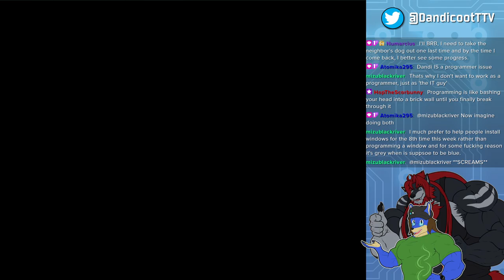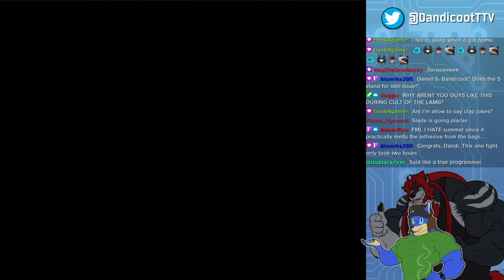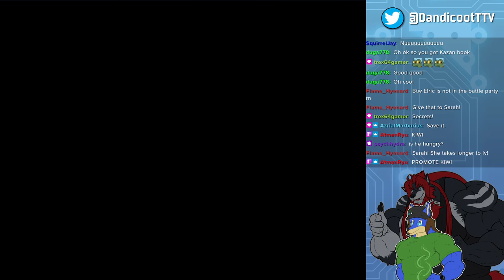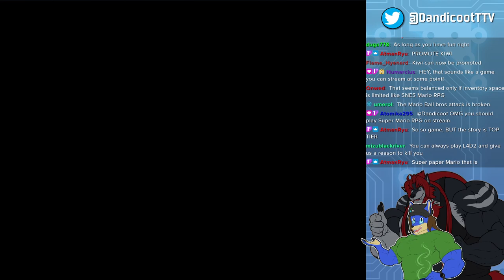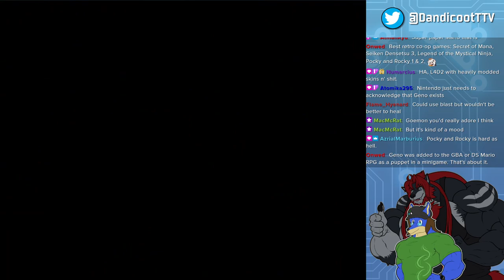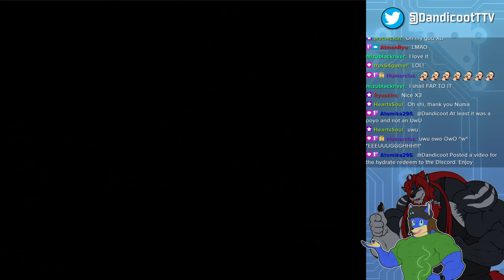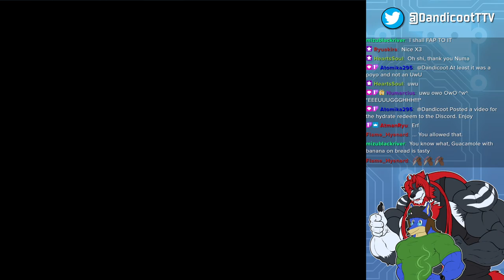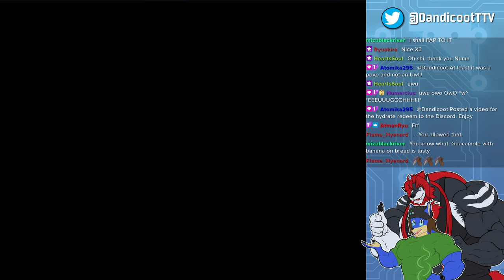BFG Streams | Shining Force II [5]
Come join live Tuesdays, Thursdays, and Saturdays at 7:30pm EST!